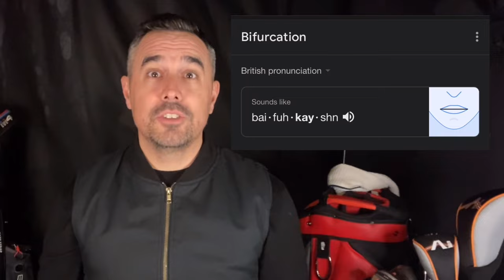GOLF BALL ROLLBACK EXPLAINED!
Today's video delves into the buzzing topic in the golf world – the universal golf ball rollback. A decision by the R&A and USGA that could transform the game as we know it.

We explore the concept of golf ball rollback, a move to reduce the maximum distance golf balls can travel in response to advancements in golf technology. This change aims to balance skill and strategy over power and distance, respecting the game's historical roots while adapting to modern advancements and proposed bifurcation.

Hear about the impact on top golfers like Rory McIlroy and the divided opinions among pros like Justin Thomas and Bryson DeChambeau. Understand what the rollback means for the future of golf, from course designs to the implications for both professional and amateur players.

Discover the PGA Tour's stance on this change and the reaction from golf ball manufacturers as they adapt to new standards. Join the conversation on how this significant shift will affect your game and the sport's future. Will you switch to the new golf balls or stick with the longer ones?

Golf Ball Rollback Explained: The proposed change, also known as Bifurcation, would create separate equipment rules for professional and recreational players, addressing concerns about modern equipment enabling excessively long shots.
Reasons for the Proposal: The 2020 Distance Insights Report highlighted that professional golfers are hitting balls much farther than in the past, leading to courses being lengthened, which has financial implications for clubs and the sport.
Arguments For Rollback: Proponents argue it would prevent golf courses from becoming obsolete and make the sport more challenging and exciting, as modern equipment has made the game easier for professionals.
Arguments Against Rollback: Critics say it could negatively impact the sport's quality, decrease fan interest, stifle industry innovation, and hinder recreational players' enjoyment.
Professional Golfers’ Opinions: Golfers like Rory McIlroy support the rollback for its potential to enhance major championships' competitiveness, while others like Bubba Watson and Bryson DeChambeau oppose it, arguing it would penalize players who have honed their skills for distance.
In summary, the golf ball rollback proposal is a contentious issue in the golf world, with significant implications for the sport's future, balancing tradition and modern technological advancements.

(Use code FUNGOLF)